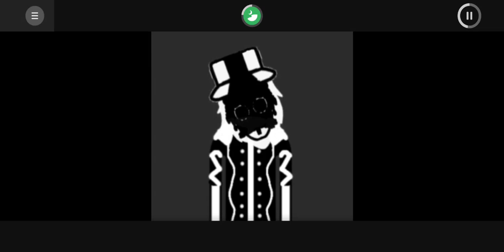Betabox-Undos Bonus 1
Mod by: @hanpul-nk5ii
Bonus by: me
Please tell me if i got any wrong information
i have no actual ideo where the bonus icon came from